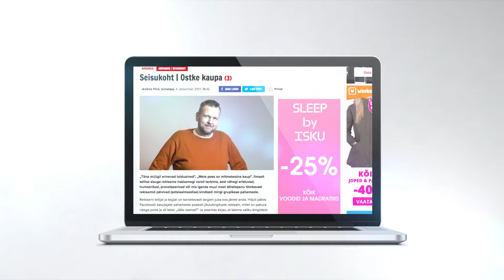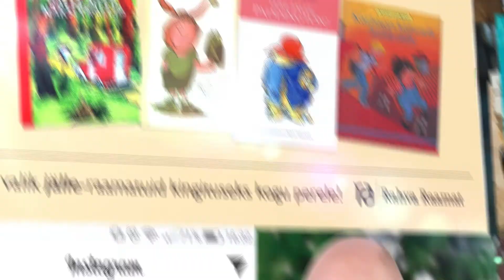Prisma "Jälle" Case Study